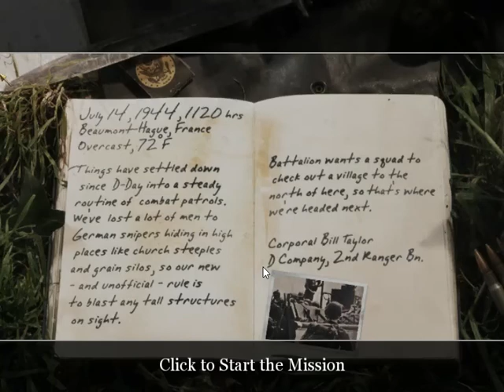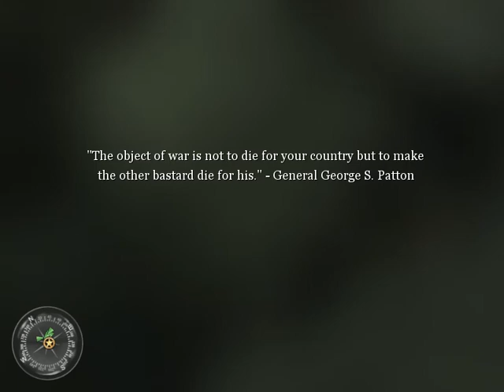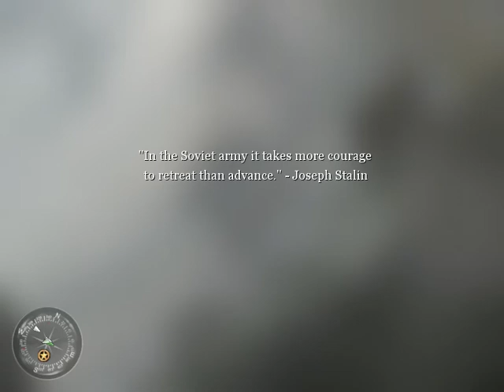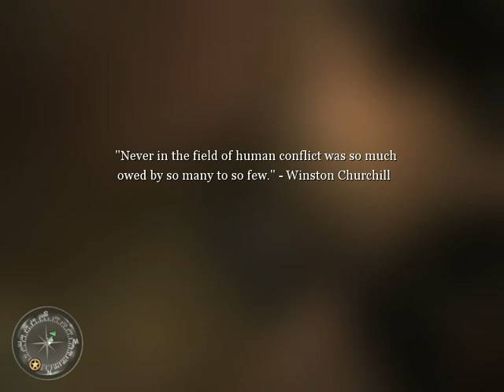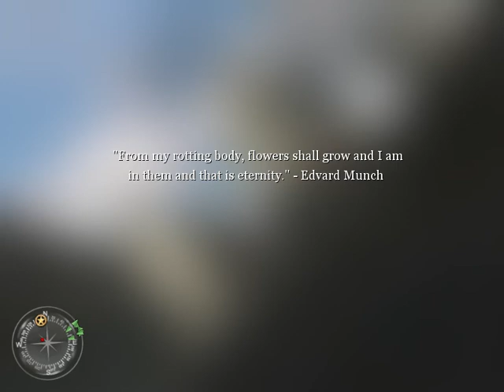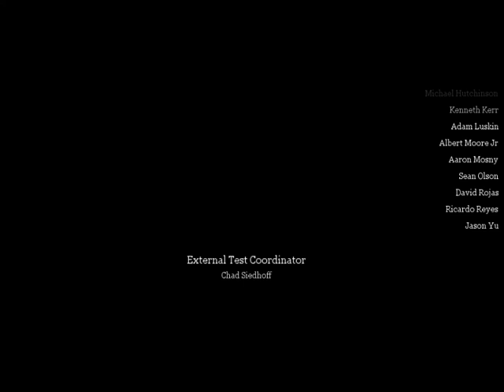COD 2 American Campaign.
If you wanna chat and post your videos in our discord you can check in here: